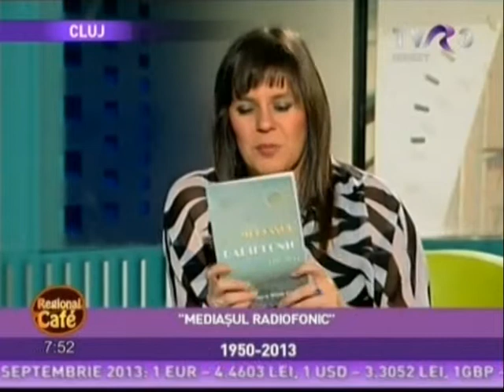Regional Cafe TVR 3 - Mediasul radiofonic 1950 - 2013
Interviul de la Regional Cafe TVR 3  despre volumul  "Mediasul radiofonic 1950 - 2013".